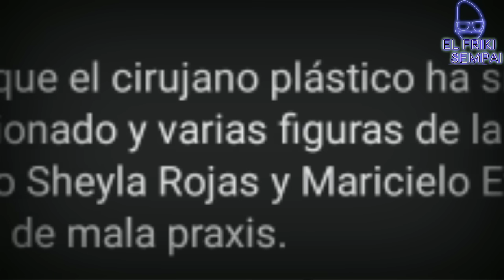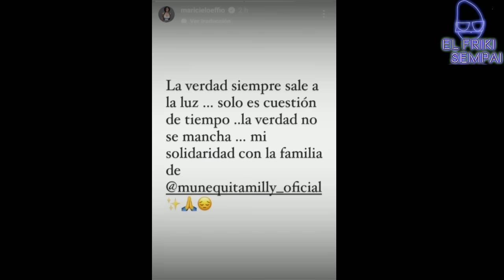Fue por BELLEZA y encontró la MUERTE 🕊️ | Fallece Cantante Folclórica Muñequita Milly